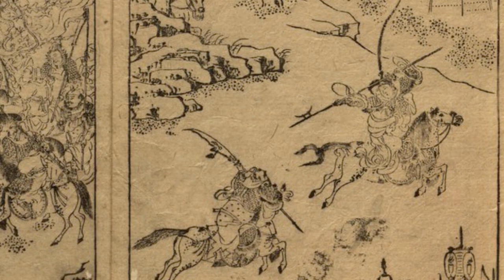CHINA: How is Nanjing a microcosm of modern Chinese history?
Between the 1830s and the 1960s--a period I call China's "long century"--the southern Chinese city of Nanjing repeatedly experienced a significant degree of death, destruction, and general suffering. In that regard, however, perhaps the city serves as a microcosm of the mighty change that rocked China during these bloody decades.